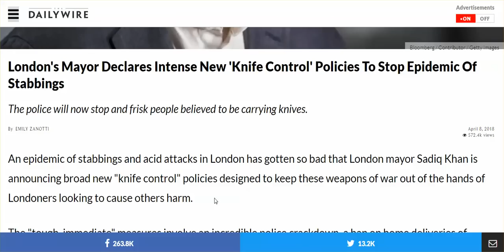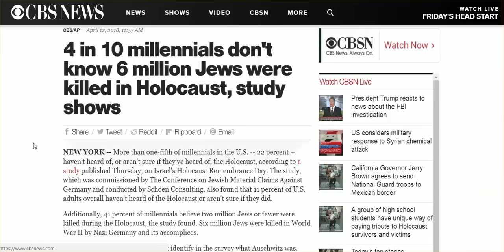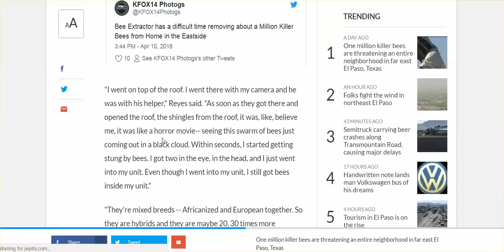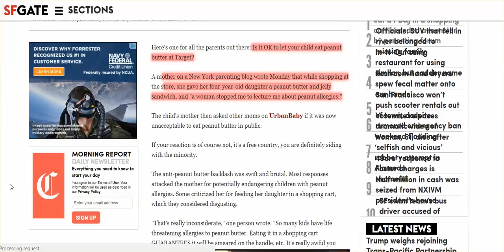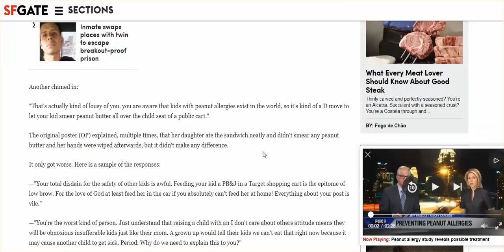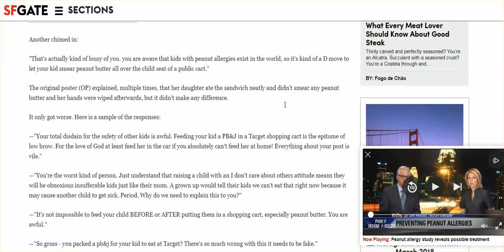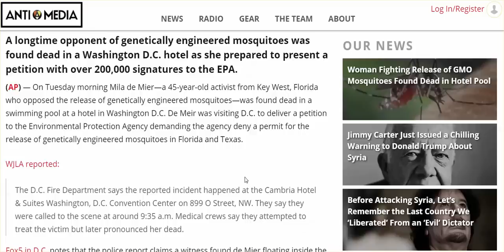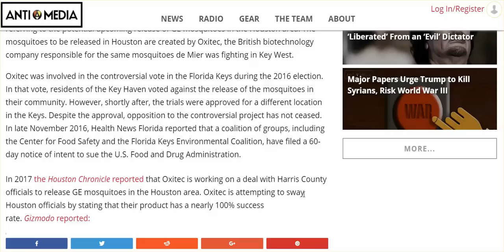London Banning Knives, Hand Dryers Blowing Feces, Moms Attack Mom, GM Mosquito Activist Found Dead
And more crazy news.